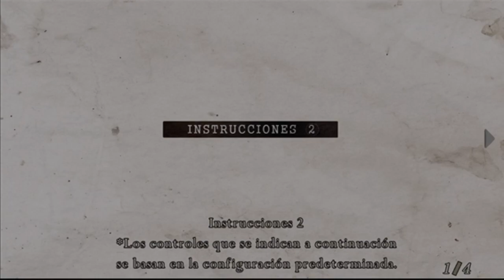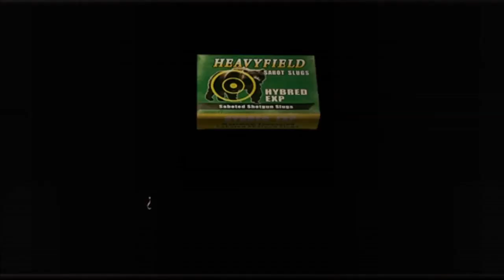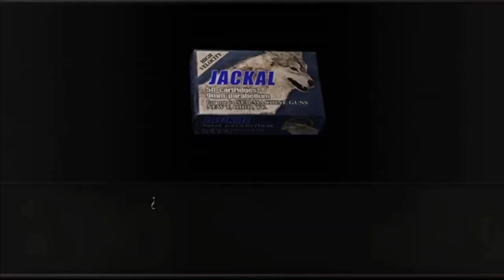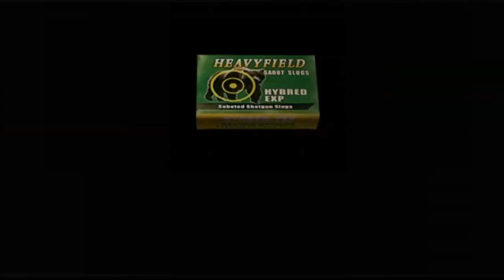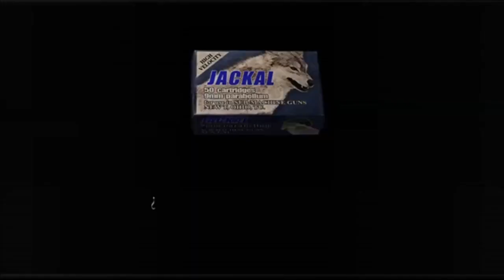RESIDENT EVIL 4